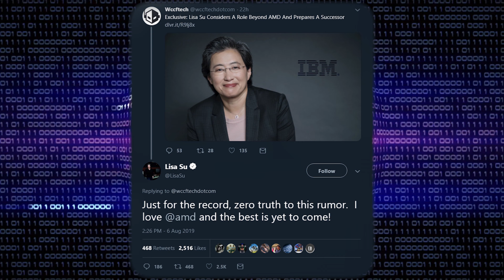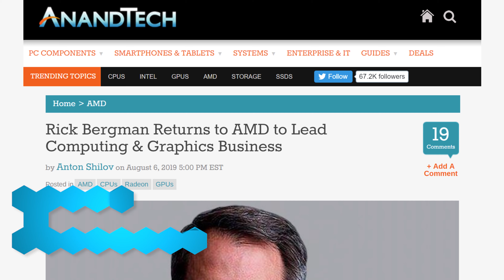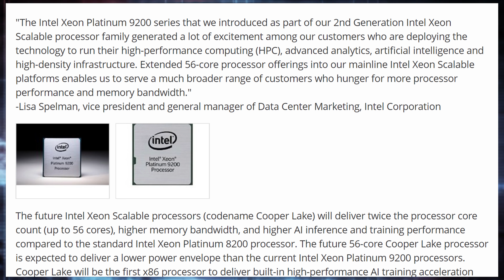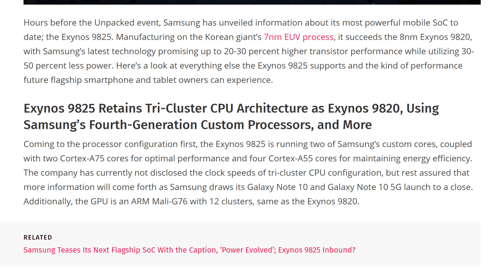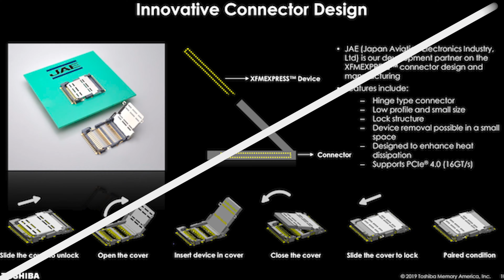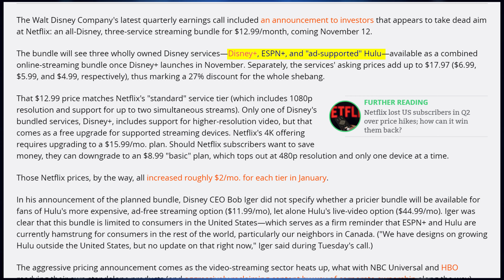Lisa Su Leaving AMD? What? No.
► 00:43 - Lisa Su Leaving AMD
► 02:39 - Rick Bergman Back to AMD
► 04:04 - Sapphire Pulse 5700 XT
► 04:15 - Intel’s 56 Core Xeon
► 05:48 - Samsung Unveils Exynos 9825
► 06:47 - Phanteks P400A
► 07:05 - Cryorig C7 G
► 07:40 - Toshiba’s Tiny NVME
► 08:02 - Journey on iOS
► 08:17 - Disney+ Dopeness